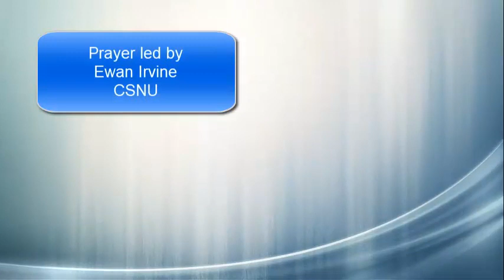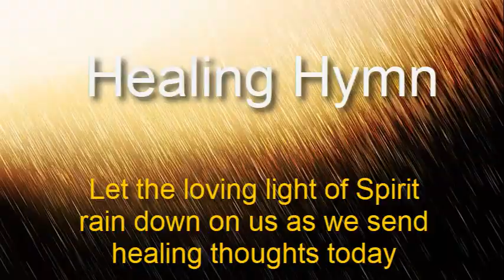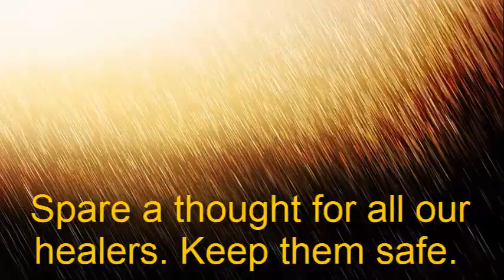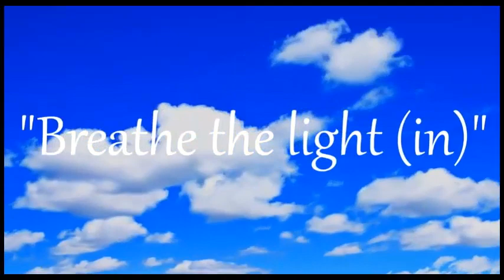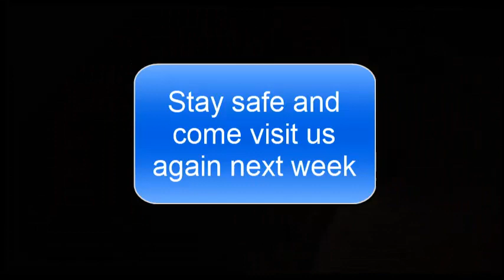EAS Vlog #6 - 26th Apr 2020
Edinburgh Association of Spiritualists community video 6

1. Prayer - Ewan Irvine CSNU
2. Healing Hymn (lyrics below)
3. Reading - Minister Janet Parker
4. Address - Louise Minhas
5. Breathe the light (in) - Nick Weaver Song

Healing Hymn
Gracious Spirit of thy goodness, Hear our anxious prayer
Take our loved ones who are suffering, ‘neath thy tender care
Loving father hear us, hear us

Gracious Spirit may thy presence, Shed a healing ray
Turning all their nights of darkness, Into glorious day

Gracious Spirit should’st thou claim them, Be their light and guide
Lead them to the heavenly kingdom, Safely by thy side